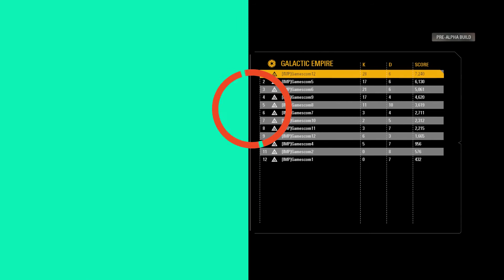Star Wars: Battlefront 2 - Slave 1 Gameplay